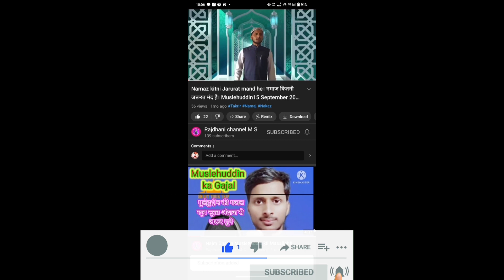عم پرا تلاوت مصلح الدين كى ! Muslehuddin ki 8 8 Surah in Amma parah!Quran tilawat